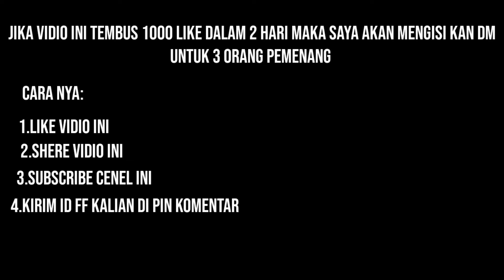PERISET FF KEREN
Periset,gak Subrek gak uwu 🐦bantu 1k subrek
Bio data ff
Nick:DILAN   1990'
Id    : -
GUILD :valhalla

Saund :    -
Yok lah rame rame